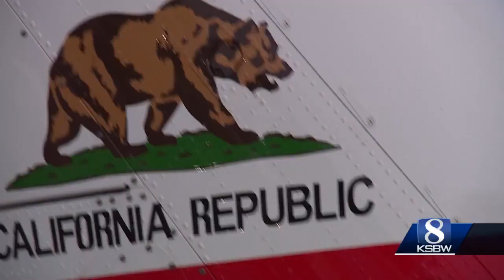Cal Fire Hollister Air Attack Base trains with night vision goggles